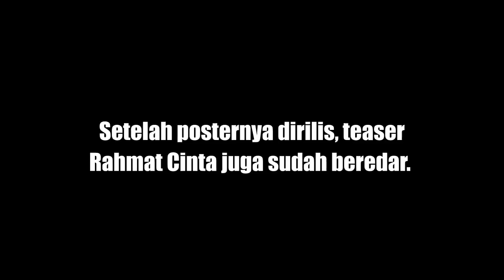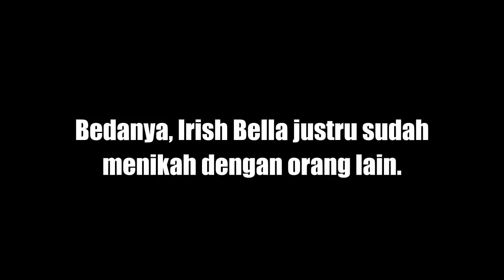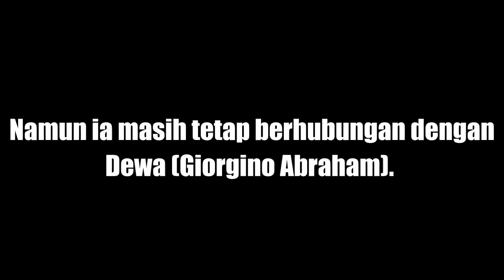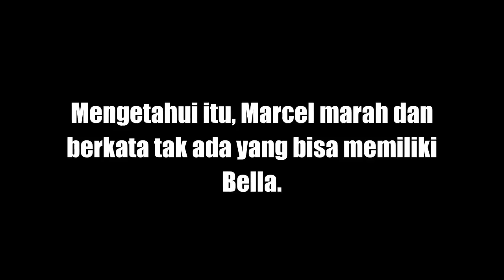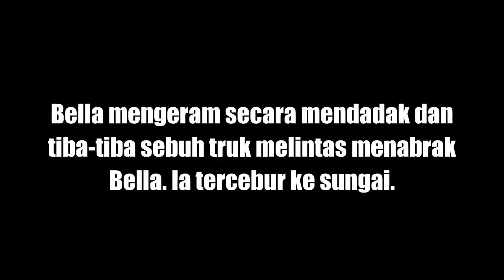TERNYATA !!! Irish Bella Selingkuh dengan Giorgino Abraham di 'Rahmat Cinta' SCTV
Di Rahmat Cinta, dikisahkan Bella (Irish Bella) sudah menjadi istri dari Marcel Chandrawinata. Namun ia masih tetap berhubungan dengan Dewa (Giorgino Abraham). Mengetahui itu, Marcel marah dan berkata tak ada yang bisa memiliki Bella.